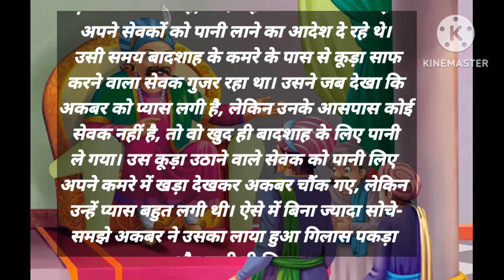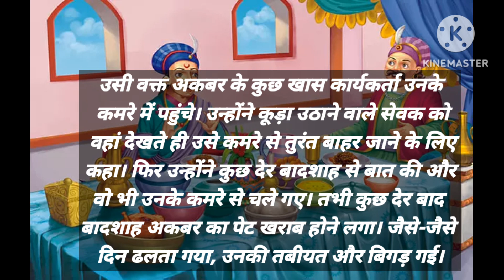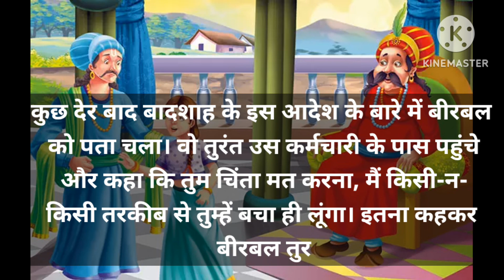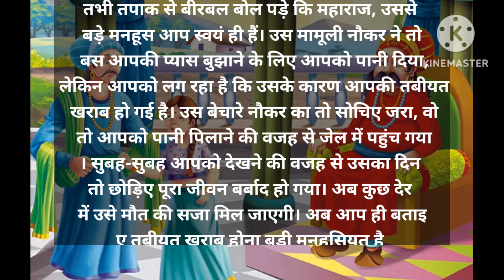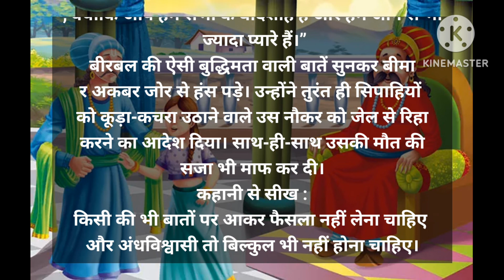अकबर-बीरबल की कहानी : सबसे बड़ा मनहूस कौन